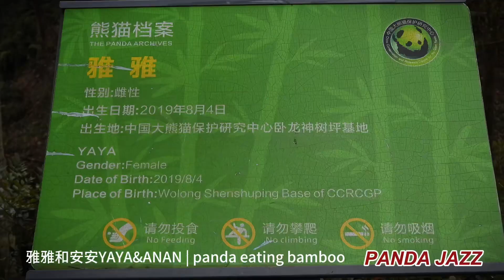雅雅和安安 | panda YAYA&ANAN | 大熊猫 | 팬더